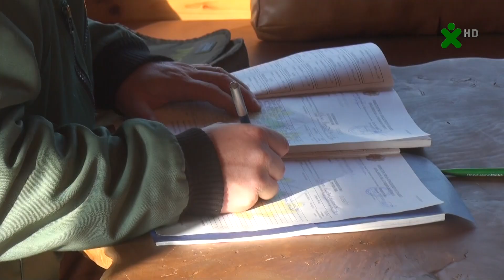VIP HUNTING BULGARIA-WILD BOAR 2015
Групов лов на диви свине в ДУ ''Муфлон'' 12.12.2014 г.